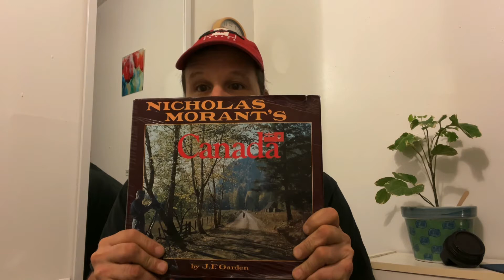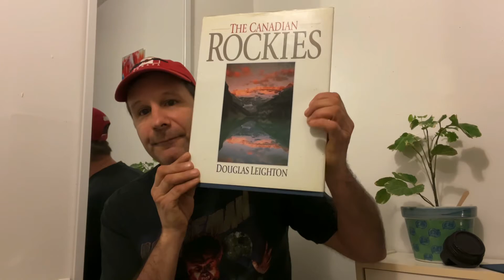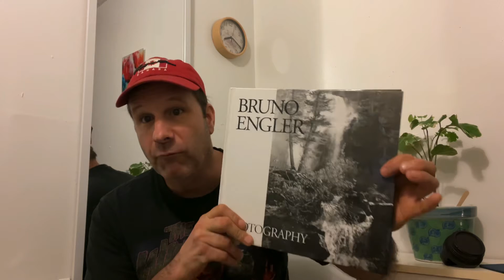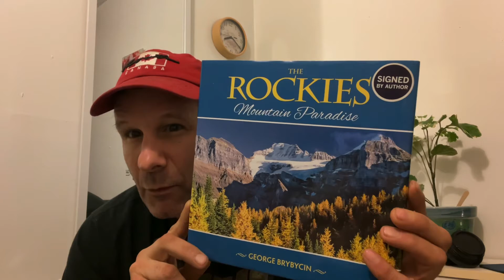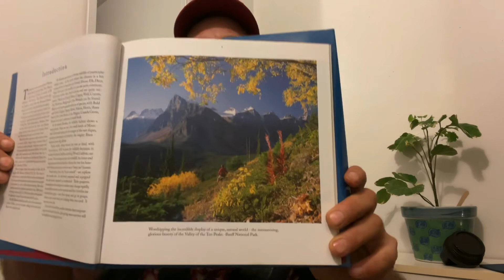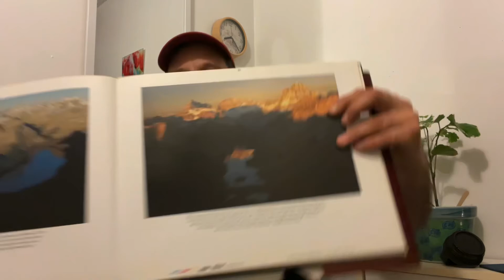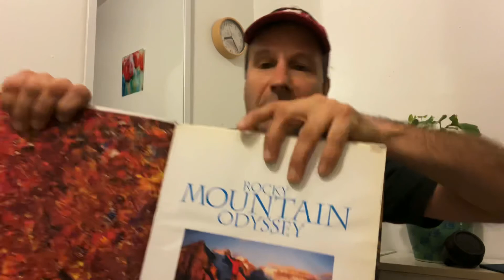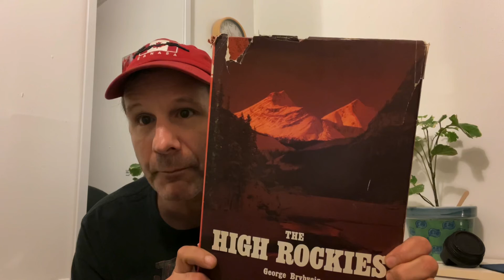Mountain Photography History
I’ve been a student of photography since grade 8 when I learned darkroom development to take camera ready art and prepare it for press.

My keen eye for detail has allowed me to be a successful photographer all my life and I have only experienced the general ups and downs any practicing professional will encounter in a very competitive market place.